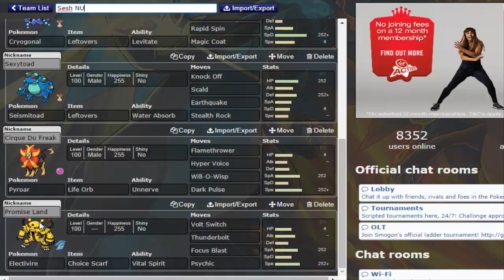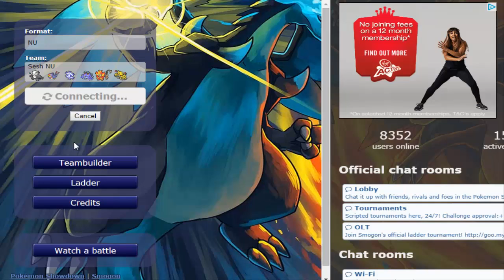Rupert's Rage #1 (Pokemon Showdown NU)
Hey guys and welcome to Pokemon Showdown Session series featuring a ver angry bear and a Staravia wannabe.